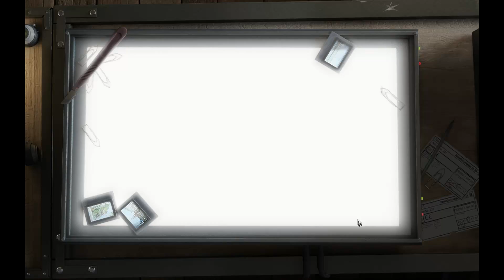Let's Play Black Mirror 2 [Part 12/ HD/ blind] - Fotoentwicklung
Damit Darren Angelinas Fotos, zu Angelina bringen kann, muss er sie erst einmal entwickeln! Also geht Darren ins Fotolabor und versucht das Beste aus Fullers verpfuschten Fotos rauszuholen, bis es auf einmal an der Tür klingelt...

Hinterlasse mir doch ein Kommentar oder geb mir ein "Ladylike", wenn es dir gefallen hat! ;)
Natürlich freue ich mich auch über jedes Abo!
Besuch mich einfach bei Youtube oder Facebook!